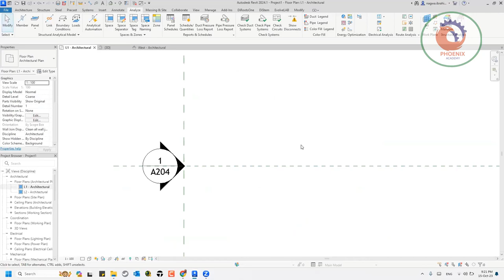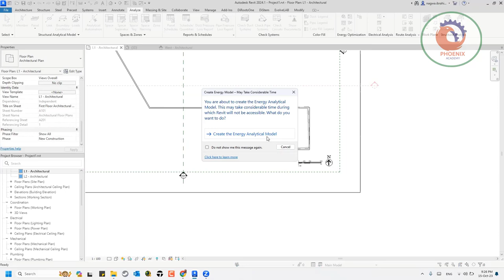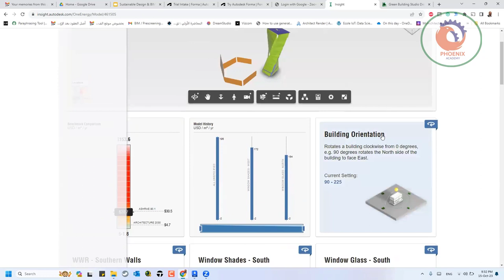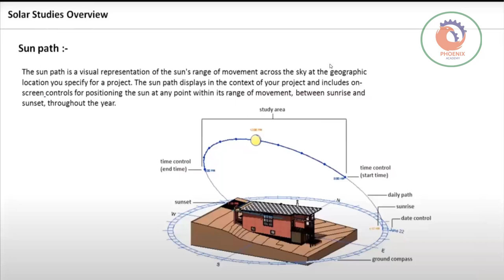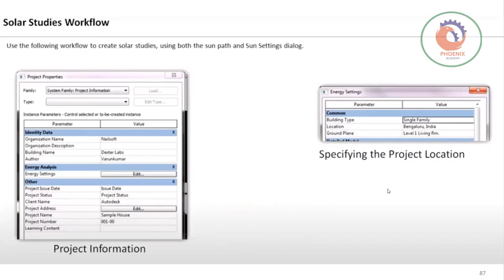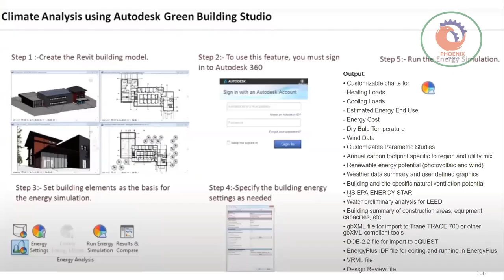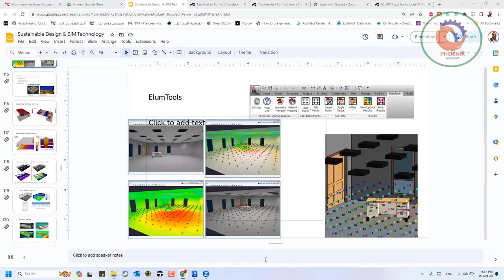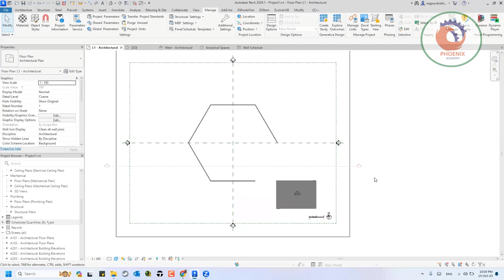الاستدامة 6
❤️ روابط التواصل
✅ انستجرام